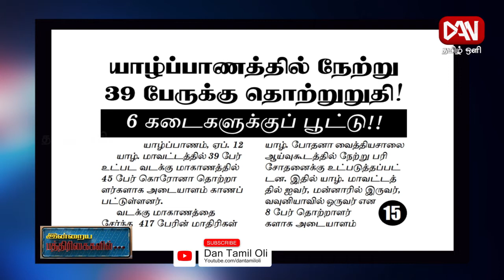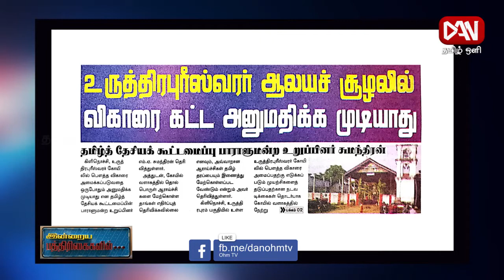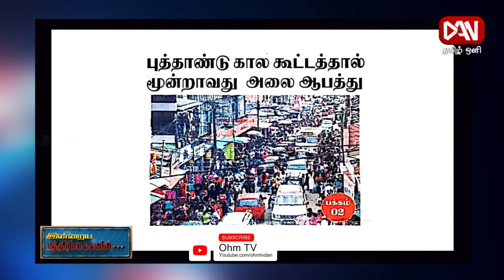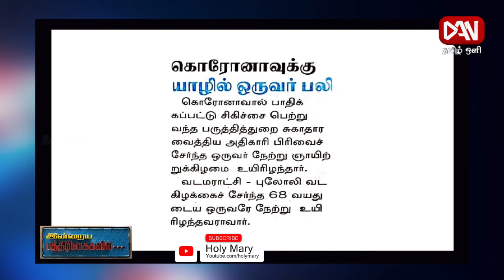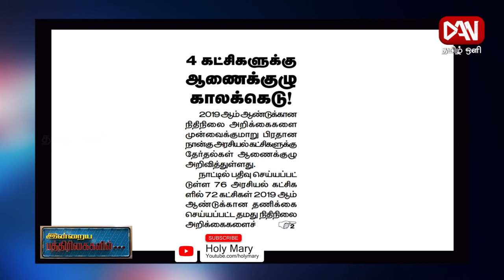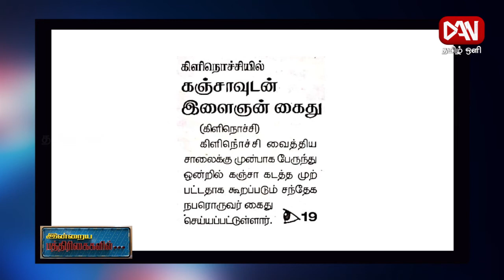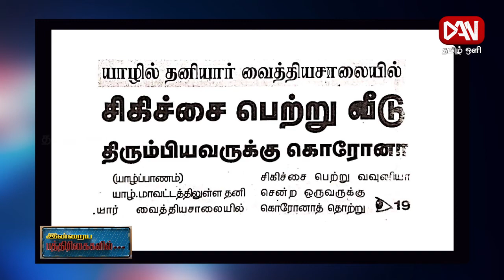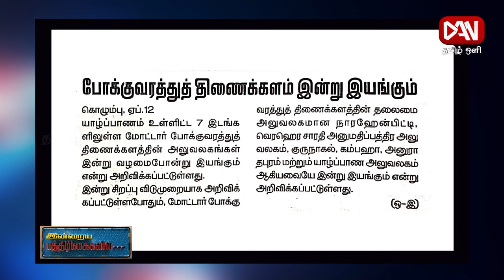பத்திரிகைகள் ஓர் பார்வை | Paper News | 12.04.2021